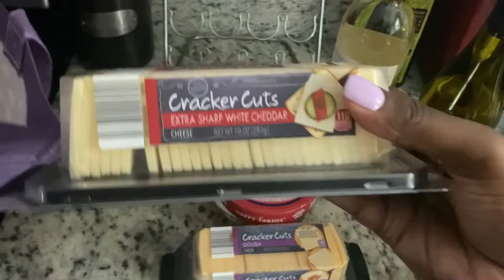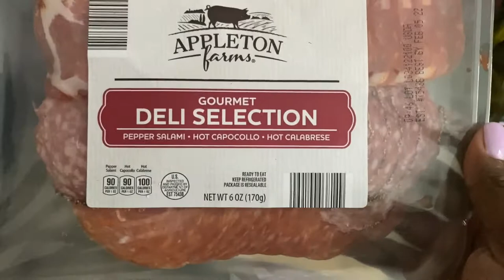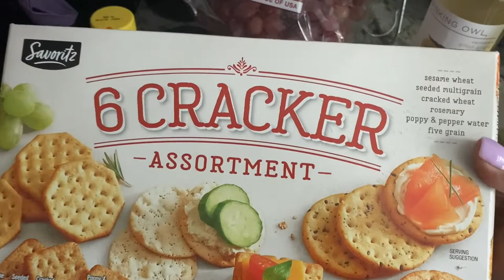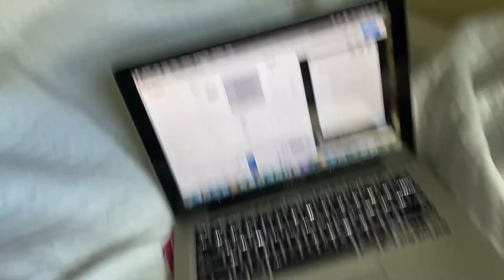CHARCUTERIE BOARD, JOURNALING, BOB WIG INSTALL, HANGING OUT AT HOME, ETC..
PERSONAL IG: _cierrab
BUSINESS IG AND TIKTOK: ciingbeauty